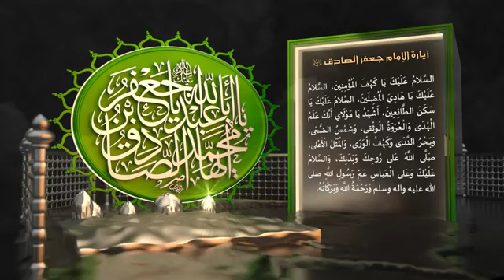زيارة الامام جعفر بن محمد الصادق عليهما السلام